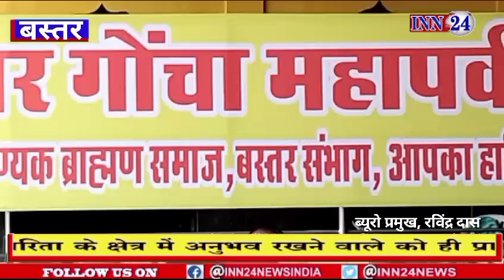बस्तर का ऐतिहासिक गोंचा महापर्व लगातार 617 वर्षों से अनवरत जारी.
लोकेशन जगदलपुर बस्तर
ब्यूरो प्रमुख रविंद्र दास

स्लग ..बस्तर का ऐतिहासिक गोंचा महापर्व लगातार 617 वर्षों से अनवरत जारी...

एंकर ..यूं तो पूरे भारत वर्ष में गोंचा पर्व मनाया जाता है परंतु बस्तर का गोंचा विशेष होता है ..
यहां जगन्नाथपुरी के तर्ज पर रथ परिचालन कराया जाता है, जिसकी अगवाई 360 घर आरण्यक ब्राह्मण समाज द्वारा किया जाता रहा है,,
 मालूम हो कि पूरे भारतवर्ष मे एक साथ 22 विग्रहों की पूजा और तीन रथों का परिचालन . स्थापना केवल बस्तर में ही होती है ..जिससे यहां का गोंचा पर्व अनूठा है,

साथ ही यहां की आदिम जातियां मलकांगनी के फल को बांस से बने नालीनुमा औजार  में डालकर एक ध्वनि करते है , जिसे तुपकी कहा जाता है, उस ध्वनि से प्रभु जगन्नाथ को सलामी दी जाती है..

इस वर्ष भी गोंचा  पर्व प्रतिवर्ष की भांति धूमधाम से मनाए जाएंगे इस हेतु आरण्यक समाज बस्तर संभाग द्वारा प्रेस वार्ता का आयोजन किया गया ,

जिसमे कल 6 जुलाई से प्रारंभ हो रहे गोंचा पर्व की रूपरेखा समाज के अध्यक्ष विवेक पांडे द्वारा बताया गया..

आपको बता दें रियासत कालीन परंपरा का निर्वहन करते हुए 360 घर आरण्यक  समाज द्वारा 617 वर्षों से अनवरत गोंचा पर्व का आयोजन किया जाता रहा है  पर्व का आरंभ 22 जून से,, 17 जुलाई बाहुड़ा गोंचा से पर्व की समाप्त होगी..

समाज द्वारा प्रतिदिन के कार्यक्रम की रूपरेखा की विस्तृत जानकारी समाज के अध्यक्ष ने दी है आईए जानते हैं क्या-क्या कार्यक्रम प्रस्तावित है..